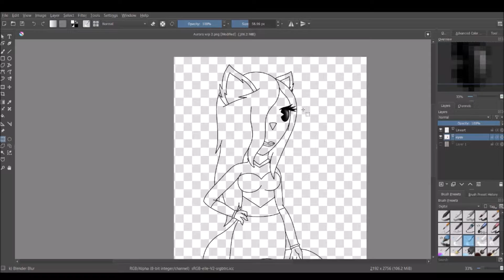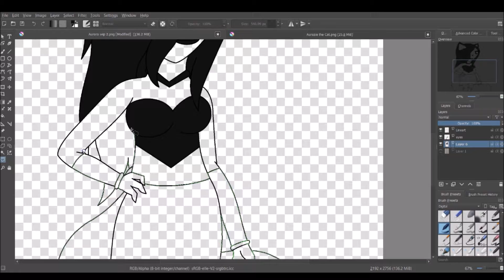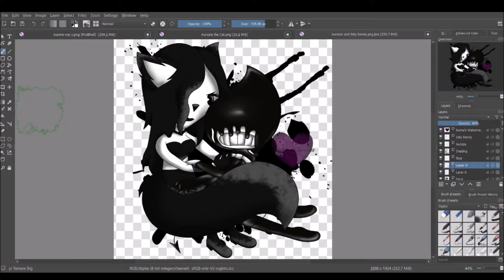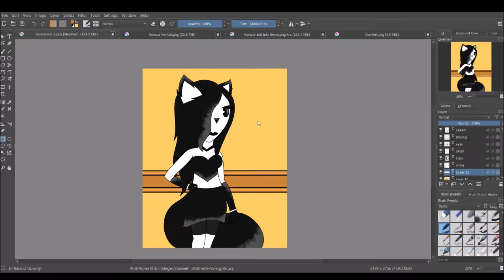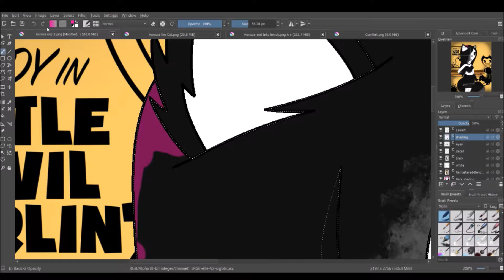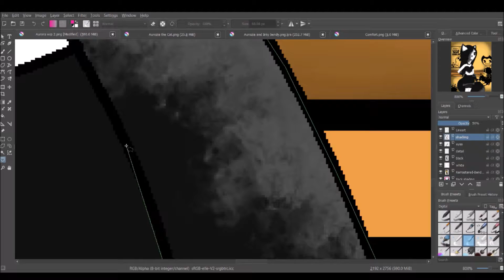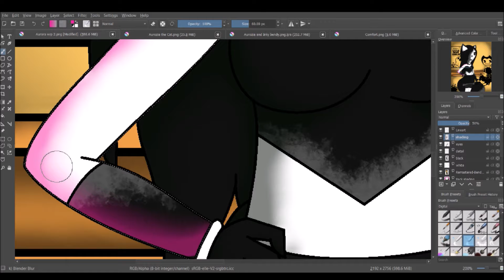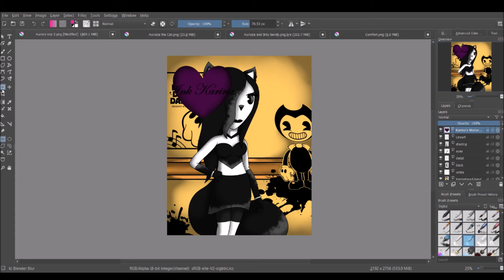Speedpaint: Aurozia the Cat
Another speedpaint for a newly created Bendy OC of mine Aurozia the Cat more information on her will come in time she will be for my story "Inky Illusion."

Miracle ~ Alicia Michelle ft. CG5

Instruments of Cyanide ~ DAGames

Face Reality ~ Victor McKnight, Simul,
SquigglyDigg, & Swiblet

theMeatly/JoeyDrew Studios

Art and OC ~ Mine